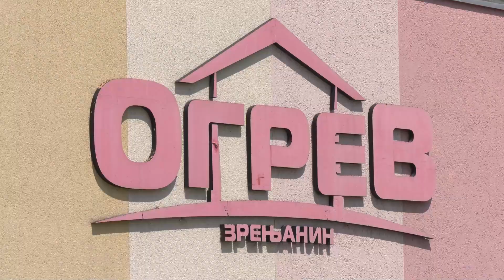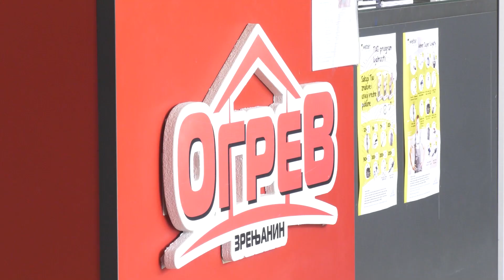Nova nedeljna akcija Ogreva do 31. marta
Ovonedeljna akcija stovarišta Ogrev trajaće do 31. marta a na popustu će biti pločice, wc šolja, Herz duo set, prozori, suva letva, brodski pod, gašeni kreč, akrilni fasadni malter i komplet za demit fasadu.